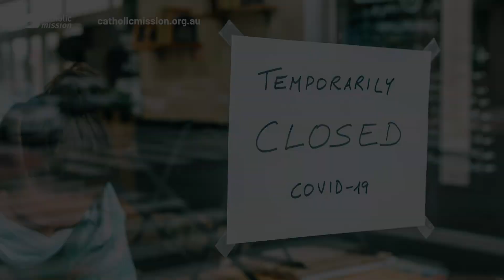Thank You for your support of Catholic Mission in 2020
Learn how your generosity and kindness this year has supported mission programs that reach out to children and communities in need, and help to form Church leaders around the world.